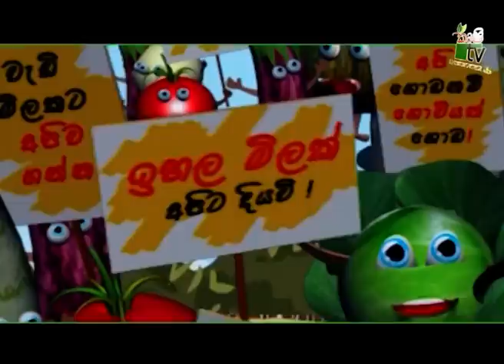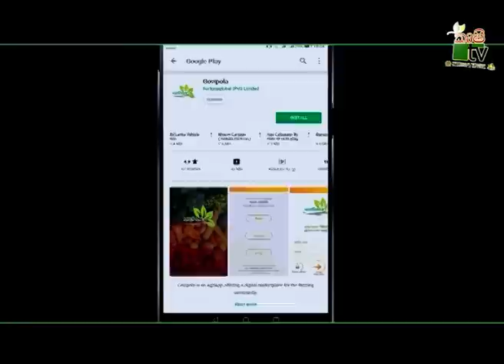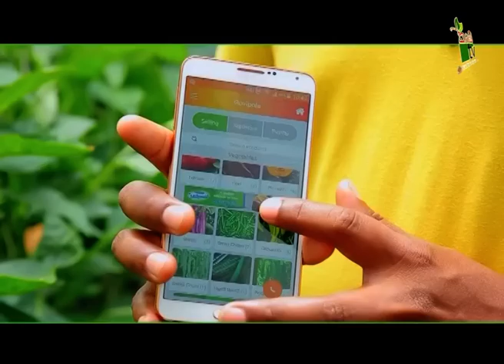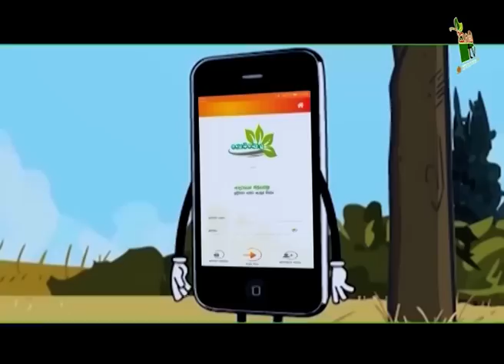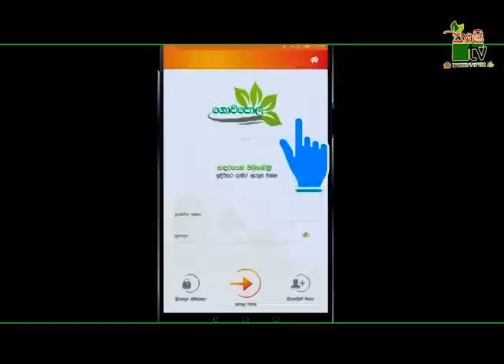Department Of Agriculture Sri lanka Krushi tv channel-ගොවිපල ඇප්